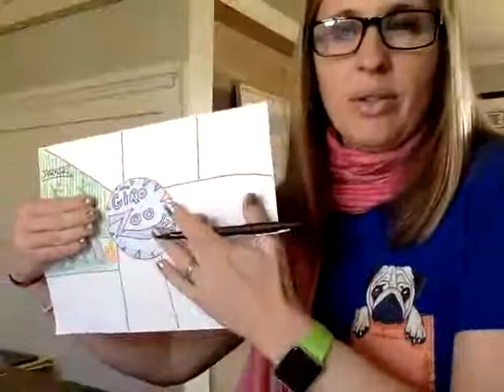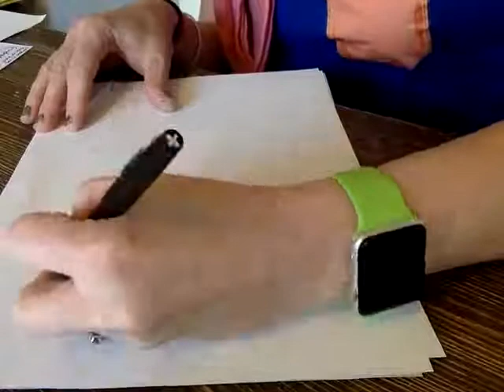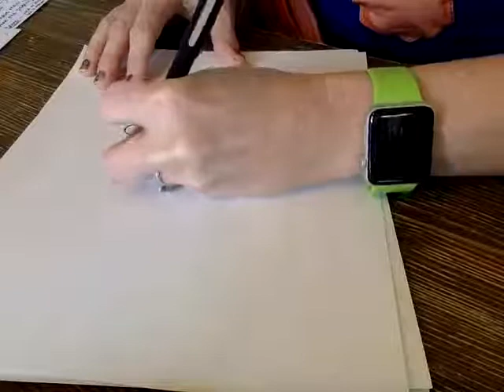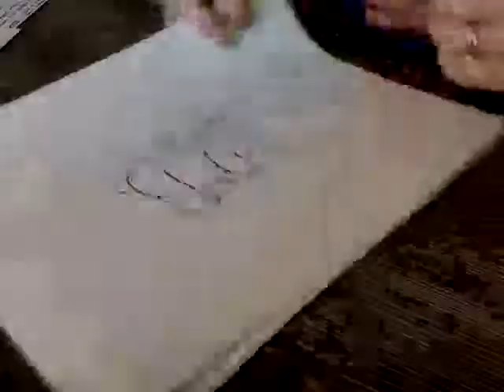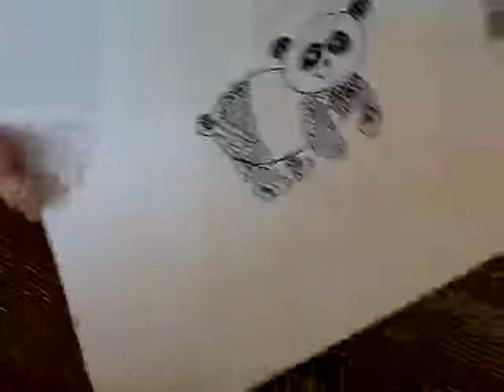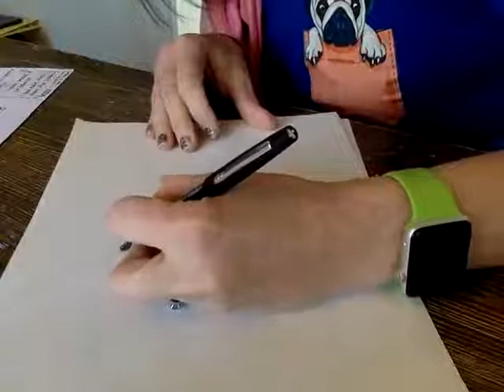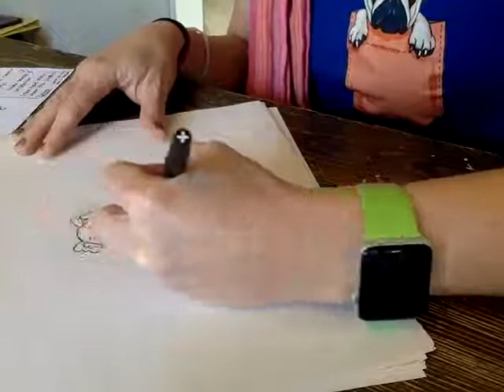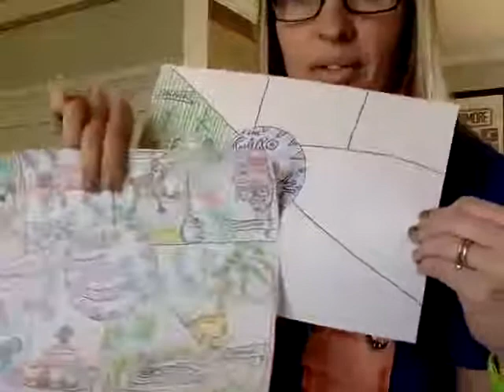Zoo 3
Drawing Zoo animals with Mrs. Giro - Week 1